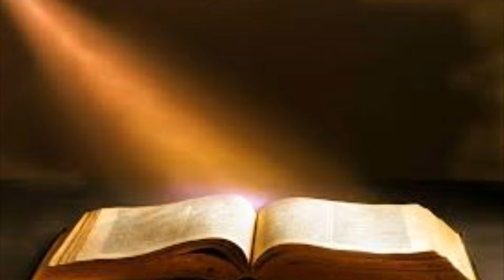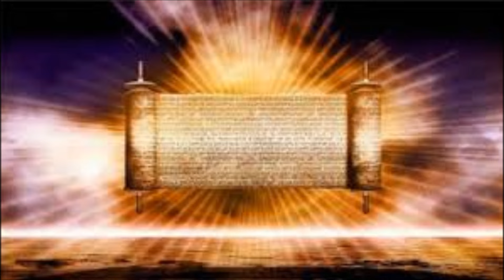Prédication dominicale - La ligne du temps (Culte MIC)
RDV Skype Prayer avec le Berger Moise :

- Préparation matinale 9h00-10h00 Paris (Lundi-Samedi)
- Culte MIC 8h00-9h00 Paris (Dimanche)

Twitter : @Berger_Moise (Berger Moise Lushiku)
Facebook : @messianicchurch (Messianic International Church)